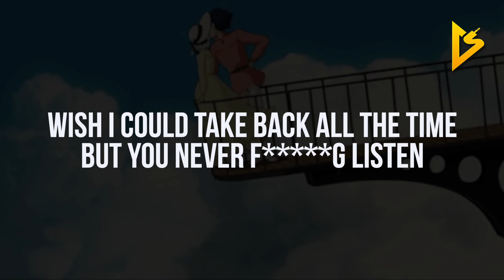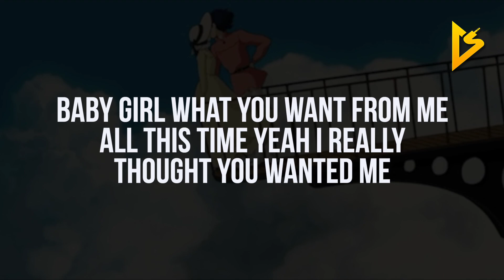dom palmon - problems (Lyric Video)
• Follow dom palmon on Social Media •